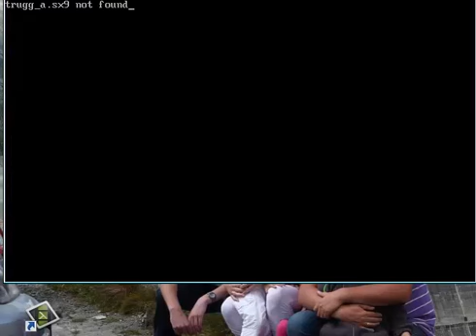Trugg DOS Game played by pcbeetje